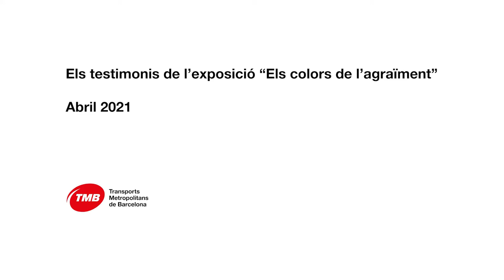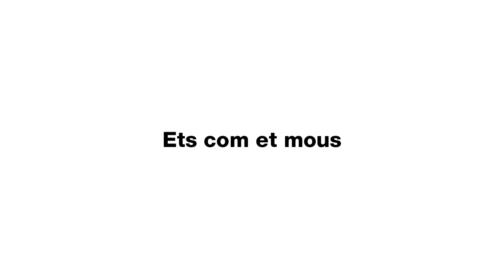Els testimonis de l'exposició "Els colors de l'agraïment"